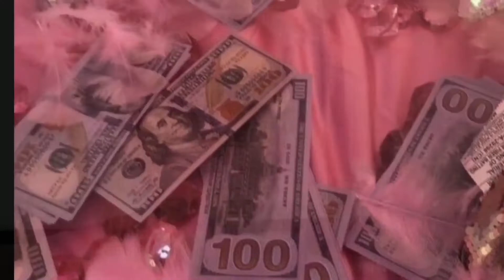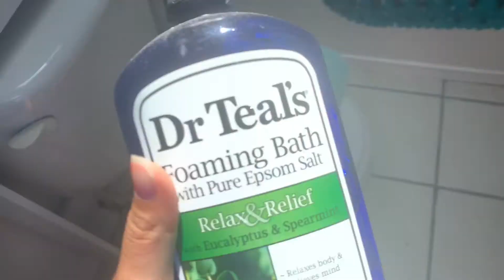Summer SELF CARE Day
Hey guys, thank you so much for watching my video where I do a face mask, take a bath and do my skincare all for a little summer self care day! Hope you guys are all staying happy and healthy and don’t forget my DMs are always open if anyone needs a friend!

FAQ:
name: Bella
age: 15 (when this was filmed)
birthday: August 11th
zodiac sign: Leo
what i do in school: full time high school + AP classes
what I use to film: iPhone XR
what I use to edit: iMovie on the iPhone
nationality: American
ethnicity: Italian and not sure what my black side is :(